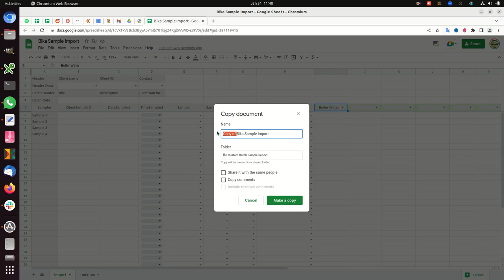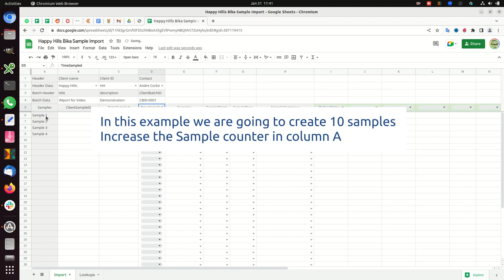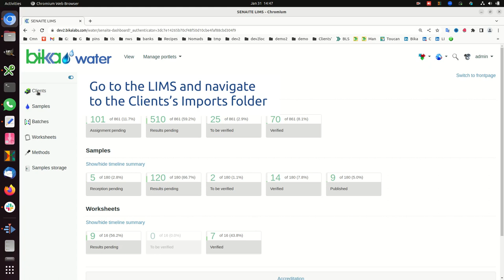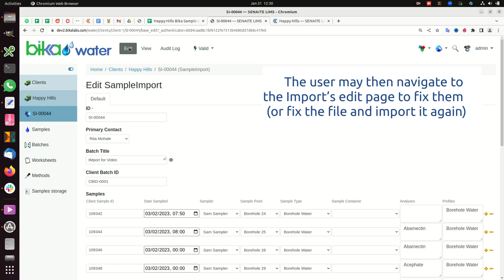Bulk Sample Import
The Sample information is imported using a CSV spreadsheet format that is not friendly to complete

Copy the online Google sheet that is better formatted and can be populated from validated data ranges uploaded from the LIMS earlier

It has three parts
1. Client information

2. Batch Information
Either an existing or new Batch. The samples will be created there

3. Sample Information
Client Sample ID, Sample Date, Sample Type etc.

Followed by the Analysis Profiles and Tests requested per Sample

It is good practice to save a copy of the sheet per Client for re-use

Start with the Client
If you populated the Lookups sheet you’ll be able to select them and prevent typos

On the 2nd sheet, Lookups
Capture the lists required for the lookups, Clients, Contacts, Sample Types etc.

Capture the Client Name and ID, Contact on row 2

Capture the Batch the samples will be created in’s Title, Description and Client Batch ID

In this example we are going to create 10 samples
Increase the Sample counter in column A

Capture the Client’s Sample IDs

Capture the Sample Date and Time

Capture the Sampler, Sample Point, Sample Type and Container

Repeat for all Samples

On the green row, select the Analysis Profiles and individual tests to request for the Samples

Capture “1” in the cells where Sample IDs  and their requested Analyses intersect

Save the sheet as CSV

Go to the LIMS and navigate to the Client’s Imports folder

Previous Imports are listed here

To add and Import, click [+ Bulk Import File]

Select the CSV to Import

Click [Import]
The LIMS read the file and scans it for errors and displays what it found

If there were any errors in the file they’ll be listed with a row number  at the bottom of the page

The user may then navigate to the Import’s edit page to fix them (or fix the file and import it again)

When everything is in order, write the data to the database by clicking [Import] on its state drop-down

This action may take a while

The user is returned to the Import’s view page

The Import is in Imported state

He/she can navigate from here directly to the Batch

The Samples now enter standard lab workflow